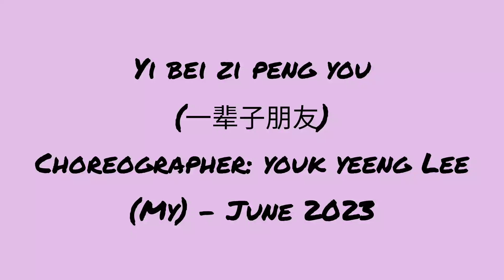Yi Bei Zi Peng You (一辈子朋友) - Beginner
230810 by Catherine Chew's Sembawang CC DFC students @Sembawang cc